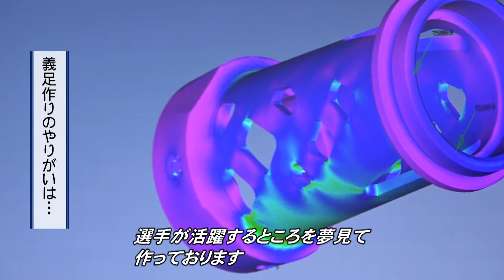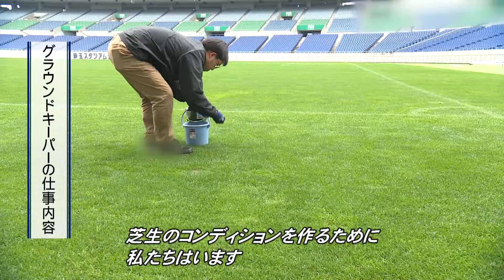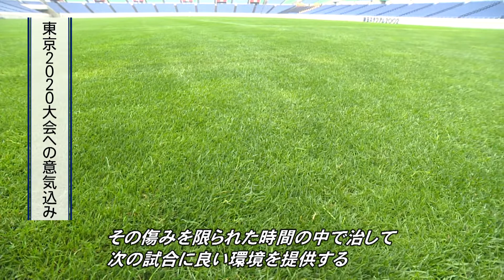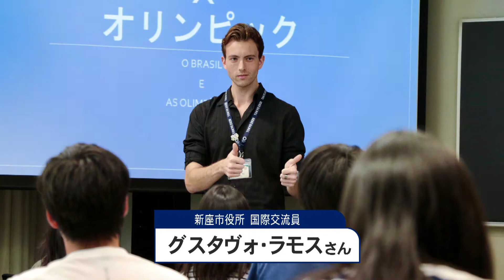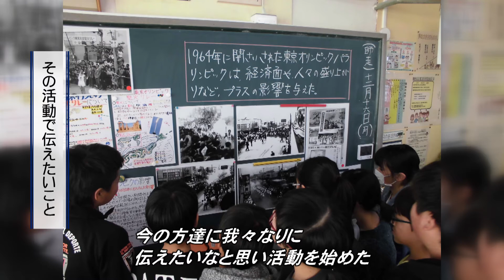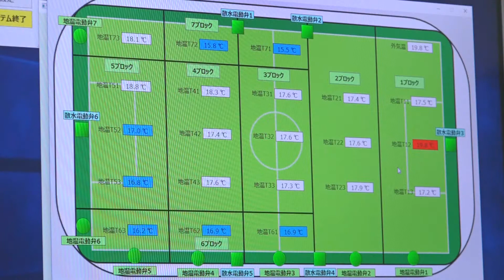オリンピック・パラリンピック教育動画「埼玉県のオリンピック・パラリンピックを支える人」編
東京2020大会を契機にスポーツの意義や価値等への理解を深めることができるオリンピック・パラリンピック教育のための教材です。様々な分野で東京2020大会を支える人を特集し、社会に貢献する意欲を学びます。